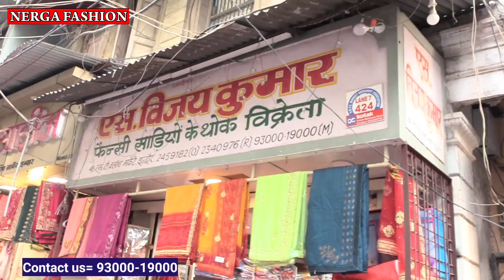75 रु में साड़ी इंदौर का सस्ता साड़ी मार्केट fancy saree wholesale महिलाएं घर बैठे शुरू करें व्यापार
Saree Menufacturer Indore || Indore Wholesale saree Market || Saree Business Idea || Bridle Saree ||
Saree wholesale market Indore
S Vijay Kumar
Fancy saree wholeseler
48, MT Cloth Market Indore (Subhash Gate)
Mahaveer chauk ke pass indore
sunil bolvani
Topic Covered-
Indore saree Menufacturere,
Indore shitlamata Market,
Indore Best saree sale,
indore saree,
Nerga Fashion
Nerga Fashion
contact fashion wholesaller and Manufacturer for Video